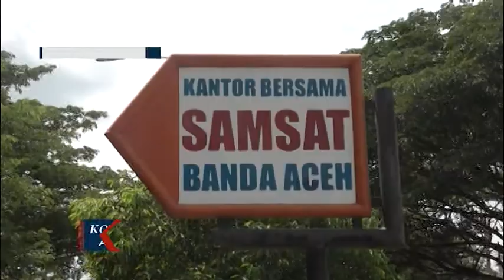WAJIB MASKER DAN CUCI TANGAN